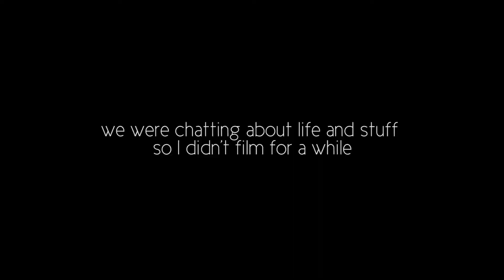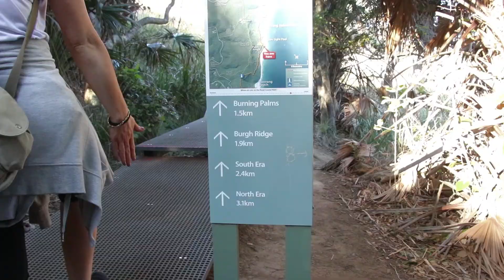Australian Adventure - EPISODE 5 | Royal National Park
Hello everyone! This is my fifth video in Australia. We had planned to see the figure 8 pools in the royal national park of New South Wales but sort of got lost on the way...